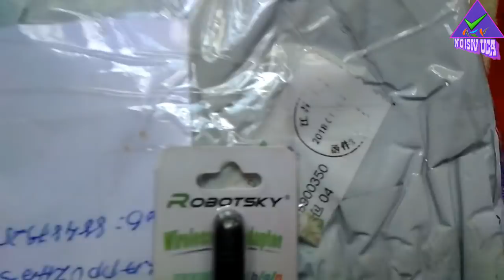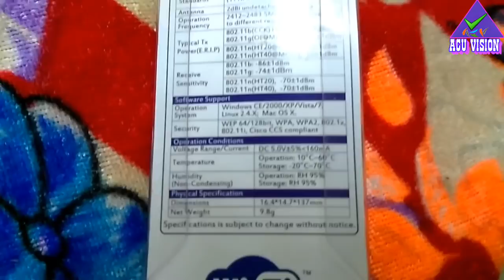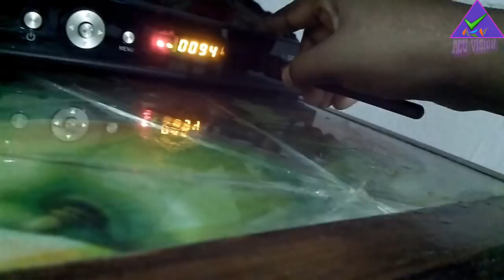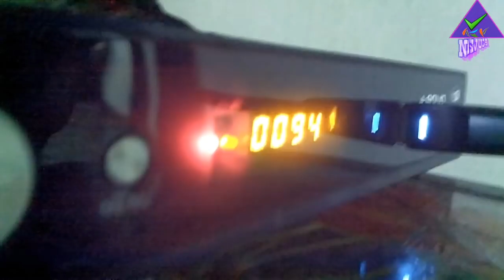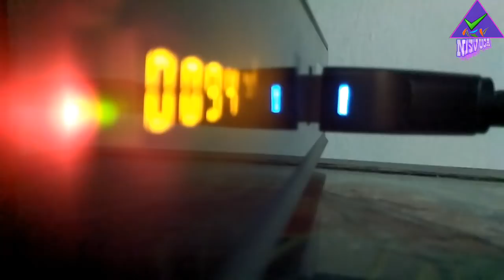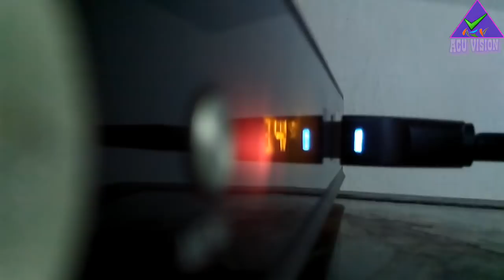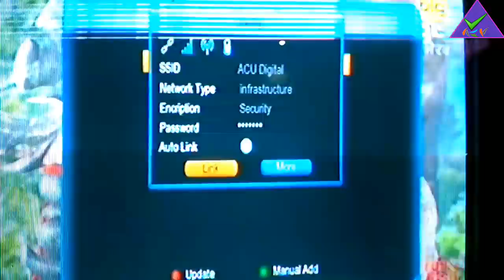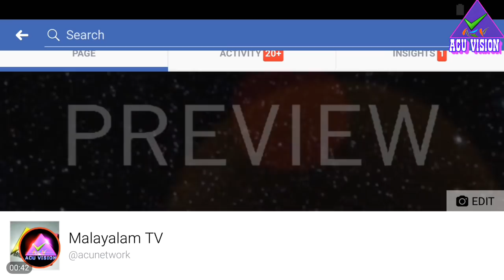Universal and X24 WiFi Adaptor Features | Malayalam Unboxing and Installing Technology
Follow us;
=📬WhatsApp PM ➖➖➖➖➖➖➖➖➖➖➖➖➖➖➖➖ ©NOTE : All Content used is copyright to ACU Vision™. Use or commercial Display or Editing of the content without Proper Authorization is not Allowed✔